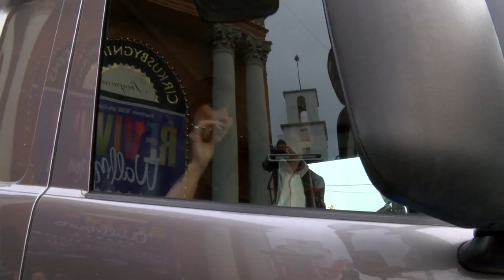Rød Løber - ankomsten til Årets Håndværker 2013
Kendte, håndværkere og gæster bydes velkommen på den røde løber, hvor flere ankommer til Årets Håndværker 2013 awardshow i spektakulære kørertøjer som limousine, dumpere fra LOXAM, el-bil fra Mercedes-Benz og kæmpe lastbil fra Brdr. Dahl.